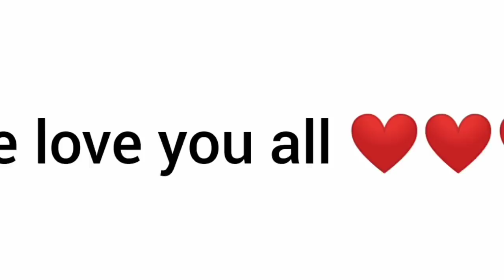Dathehlut duh ha phi - Ep 679- Full Episode - 26th November , 2020.